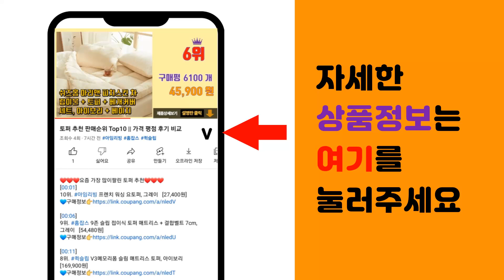삼성스마트태그 추천 판매순위 Top10 || 가격 평점 후기 비교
❤️❤️❤️요즘 가장 많이팔린 삼성스마트태그 추천❤️❤️❤️

[00:01]
10위. 갤럭시 삼성 스마트 태그 플러스 위치추적기 실리콘 보호 케이스 키링 악세사리, 블랙 [2,900원]

[00:06]
9위. 삼성 갤럭시 스마트태그2 UWB 소형 위치추적기 EI-T5600, 1개, 화이트 [27,600원]

[00:11]
8위. #[신모델] 초광대역(UWB) 솔루엠 위치추적 스마트태그+ 플러스 미아 반려견 지갑 차키 가   [26,300원]

[00:16]
7위. 삼성 갤럭시 스마트태그2+실리콘케이스 UWB 소형 위치추적기 EI-T5600, 실리콘케이스 [32,900원]

[00:21]
6위. 삼성전자 솔루엠 스마트태그 8종세트 초소형 위치추적기/차량용 위치추적기 미아방지 노인 실종 [45,290원]

[00:26]
5위. 삼성 정품 갤럭시 스마트태그2 위치추적기 ( 별다섯 실리콘 키링 케이스 구성 ), 1개, [29,900원]

[00:31]
4위. 삼성 정품 스마트 태그 위치 추적 장치 GPS EI-T5300 [65,000원]

[00:36]
3위. 삼성 정품 스마트태그2 갤럭시 위치 추적기 트래커 분실방지 배회감지기 차량 미아방지 강아지 [28,400원]

[00:41]
2위. 삼성 갤럭시 스마트태그2 위치추적기 분실방지 태그2 EI-T5600, 화이트, 1개 [28,600원]

[00:46]
1위. 삼성전자 갤럭시 스마트태그2 위치 추적기, 화이트, 1개 [27,220원]